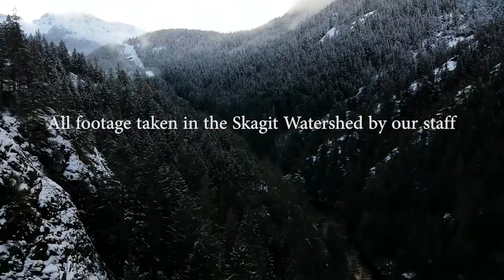SWC Happy New Year 2020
A video collage of scenes our staff took around the Skagit watershed in 2020.